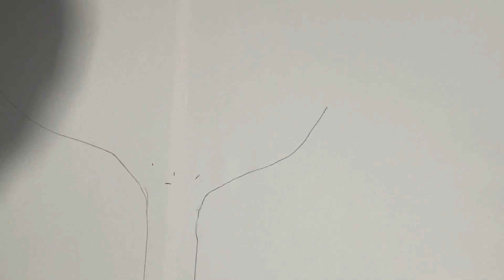PLANNING OUR WEDDING// PINTEREST IDEAS// TREE PAINTING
Here’s how my fiancé and I drew our wedding tree for our reception to give it a different and loving feel.
It’s always been a dream to have a wedding that’s different from all I have attended or seen.